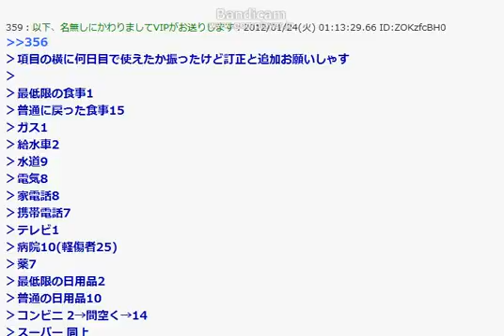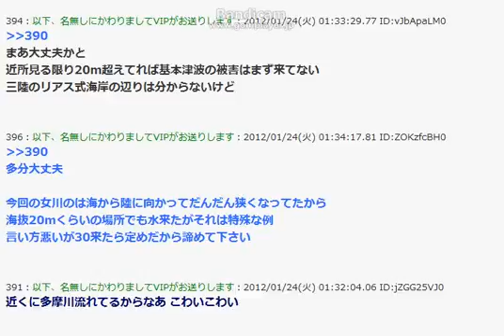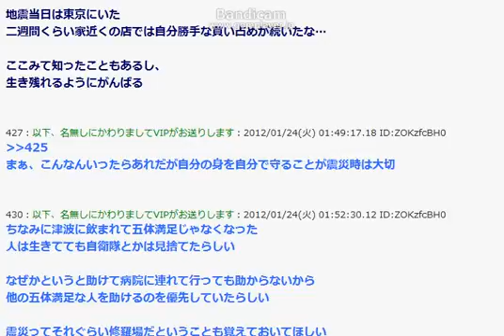【拡散希望】暇だから被災民が地震に対する備え方答える その２